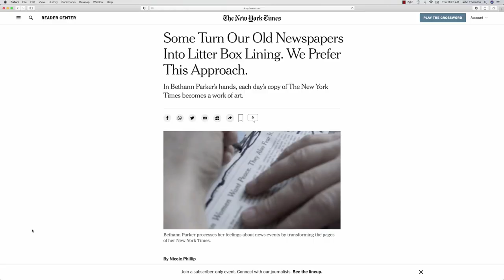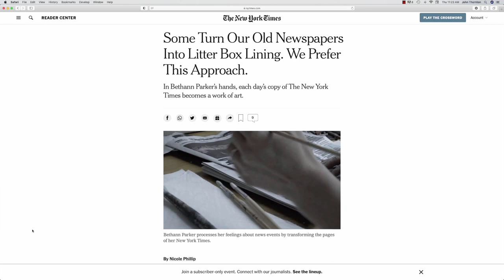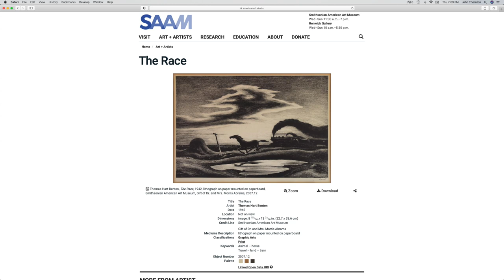Almanac, The Visionary Art of Bethann Parker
I first met the visionary artist Bethann Parker at the Pennsylvania Academy’s 2019 annual student exhibition. So it was a tremendous joy to see her again last Saturday at the opening of her first solo show at Gross McCleaf. She and her husband and kids live “off the grid” in the Pocono mountains. Her paintings evoke a mystical and achingly beautiful landscape. We talked about the intersection of her life, faith, and art.